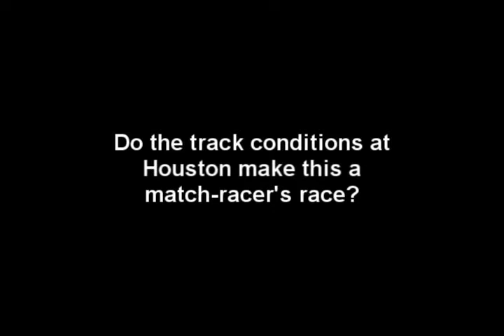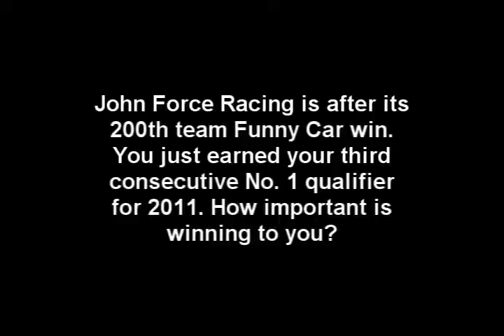2011 Royal Purple Raceway: No. 1 Qualifier | Drag Racing | Ford Performance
John Force earned his third consecutive No. 1 qualifier of 2011 at Royal Purple Raceway near Houston. Does that put John Force Racing one step closer to its 200th NHRA Funny Car win?

About Drag Racing:
Watch as cars accelerate to victory. From Cobra Jet Mustang testing to race recaps, we've got it all.

2011 Royal Purple Raceway: No. 1 Qualifier | Drag Racing | Ford Performance